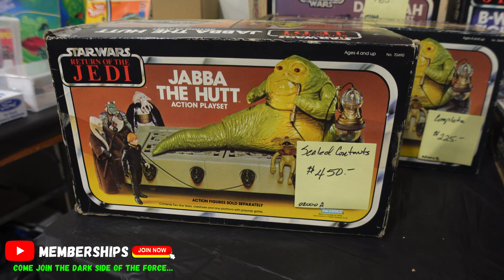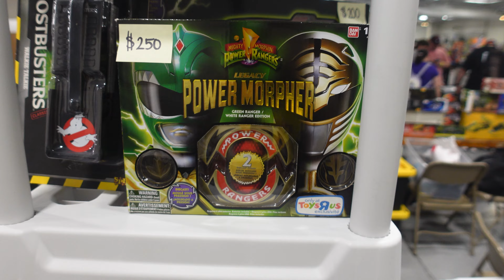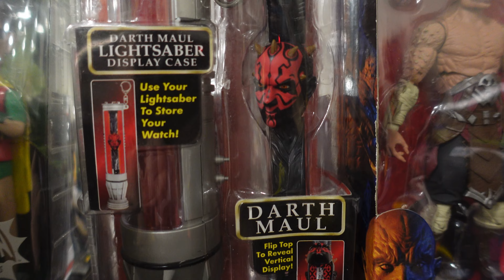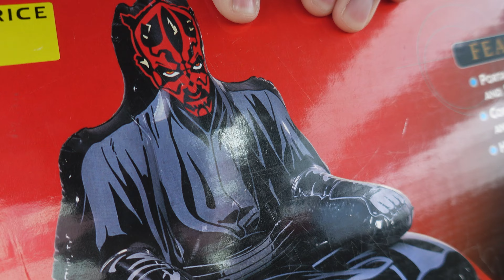VINTAGE Star Wars TOY HUNTING @ Florida Extravaganza 2023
Today we are back at the Florida Extravaganza 2023 toy show in Tampa, FL. Take a look at all the cool stuff we saw today!